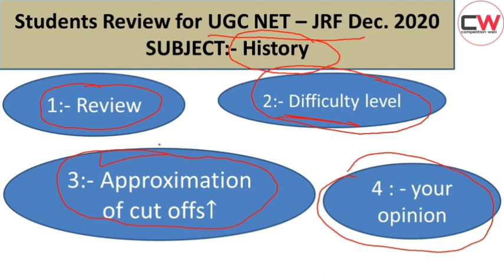NTA UGC NET 2021 Exam Analysis & Review for HISTORY | UGC NET JUNE 2021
In this video, Students can  gives the feedback like(Difficulty level of exam pattern and Expected cut off) of NTA UGC NET JRF (sub.: - HISTORY).
with the help this video, we create a helping platform between more students.